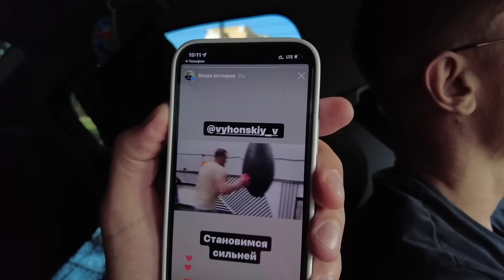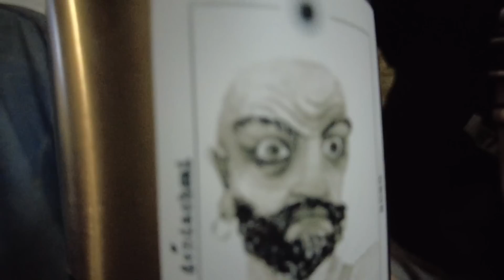Шаман & Штакет! От блатного до репера!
Для тех кто хочет поддежать канал и Нас.

Биткоин:
18aSTmfccvniVQ935xR1GRYGabpGsytziJ

Эфир:
0x70ff298a11c70db05e3ce478062c99b0d9948381

ВСЕМ СПАСИБО ТЕМ КТО С НАМИ!!!